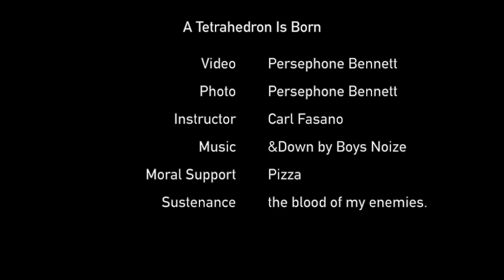light painting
Spatial Dynamics, 2015